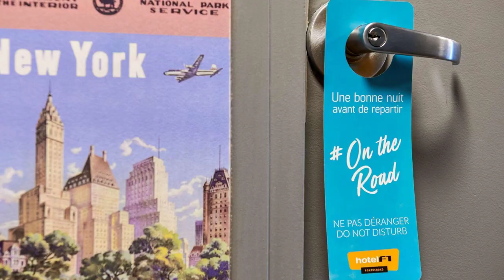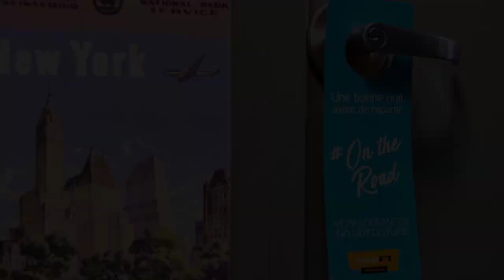Hotel F1 Igny Massy TGV, France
About Property:
Igny Premiere Classe Hotel is conveniently located in the popular Igny area. Both business travelers and tourists can enjoy the hotel's facilities and services. Facilities like free Wi-Fi in all rooms, facilities for disabled guests, Wi-Fi in public areas, car park, elevator are readily available for you to enjoy. Television LCD/plasma screen, separate living room, internet access – wireless (complimentary), non smoking rooms, heating can be found in selected guestrooms. The hotel offers various recreational opportunities. Igny Premiere Classe Hotel is an excellent choice from which to explore Igny or to simply relax and rejuvenate.
Searching For
1. Hotel F1 Igny Massy TGV
2. Hotel F1 Igny Massy TGV Virtual Tour
3. Hotel F1 Igny Massy TGV Rooms
4. Hotel F1 Igny Massy TGV Amenities
5. Hotel F1 Igny Massy TGV Videos
6. Hotel F1 Igny Massy TGV Offers
7. Hotel F1 Igny Massy TGV Deals
Audio Credit:
Track Title: Blank Slate
Artist: VYEN